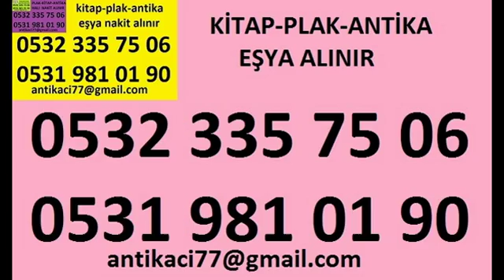Beykoz antika alanlar ve ikinci el kitap alanlar halı alanlar bünyan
Beykoz antika alanlar ve ikinci el kitap alanlar
antika eski eşya satın almak 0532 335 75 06
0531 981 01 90 antika almak satmak
plak satmak
halı dokuma halı alan,el yapımı halı alanlar
plakcı dükkanı istanbul,evden eşyacezve alanlar,antika madolyon alanlar
antika şamdan,natikahalı,ant,ka bünyan halı alanla, alanlar,evde kitap alanlar,
antik eşya,bakır,alanlar,antika tulumba,antika
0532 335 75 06 antika
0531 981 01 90 ikinci el kitap
 bünyan halısı alanlar Beykoz
Beykoz antika alanlar,Beykoz antika dükkanları,Beykoz eski ikinci el kitaplarımı satmak istiyorum
ve antika dükkanları kimlerdir,Beykoz antika kitap satmak,Beykoz kitap almak,Beykoz eskiciler,
Beykoz spot eşya alanlar,Beykoz ikinci el eşya alanlar,Beykoz spot eşya satmak,Beykoz kullanılmayan
kitap satmak,Beykoz antika şamdan alanlar,Beykoz plak alan dükkan,Beykoz antika alanlar antikacılar antika
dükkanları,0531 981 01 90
Beykoz antika alım satım,Beykoz antika eşya alımı yapanlar,Beykoz antika kullanılmış eşya satmak
,Beykoz antika el oyması alanlar,Beykoz kitap alanlar,Beykoz de alan yerler,Beykoz antika ev eşyası satmak
Beykoz madalya alanlar,Beykoz halı alanlar,Beykoz yatak odası alanlar,Beykoz eski ev eşyası alanlar,Beykoz
kullanılmış eşya satmak,Beykoz kullanılmış kitap satmak,Beykoz ikinciel kitap alanlar,Beykoz ikinci elciler 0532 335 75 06